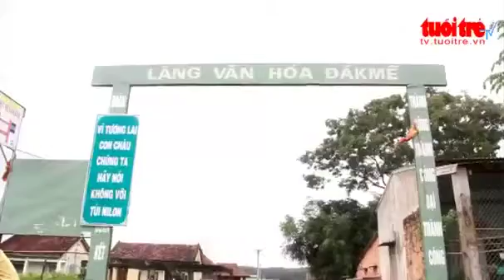Dan toc noi sanh nhieu thu tieng